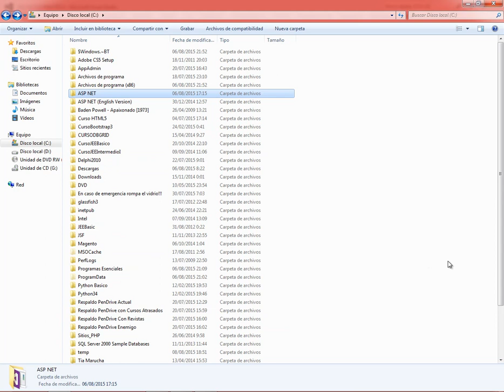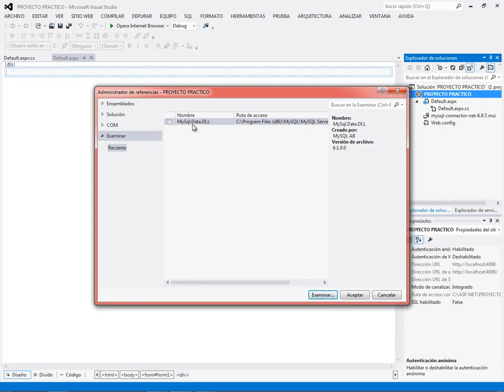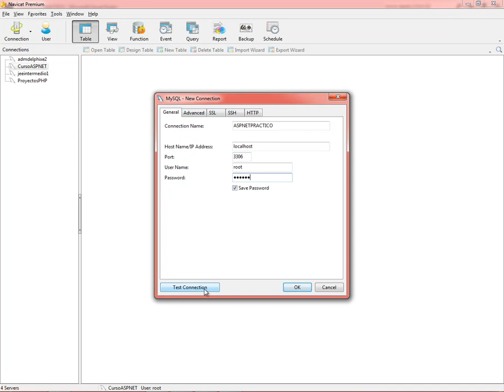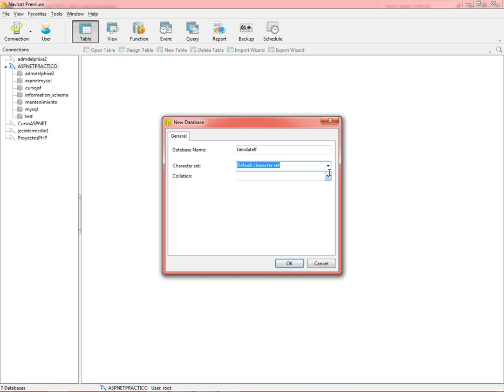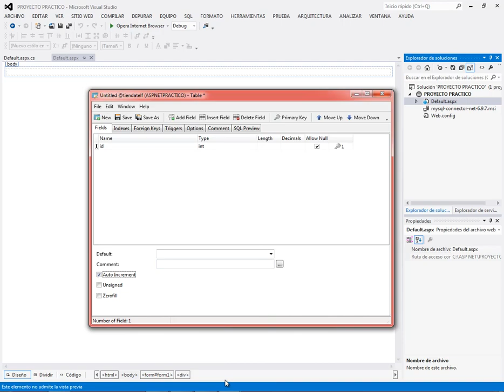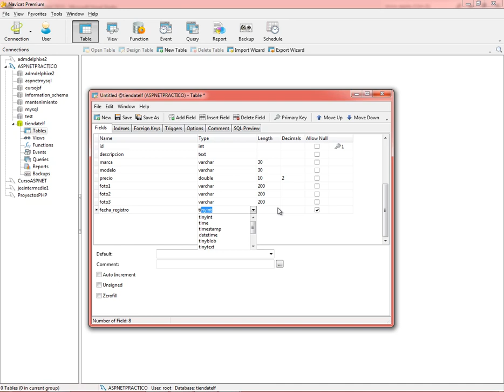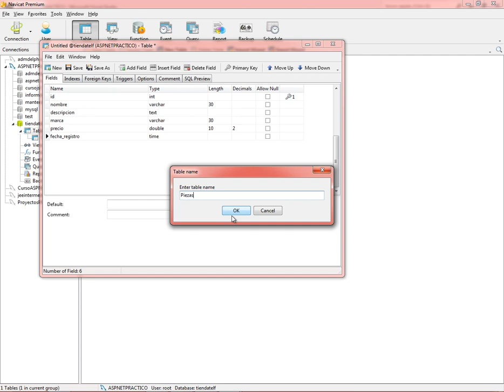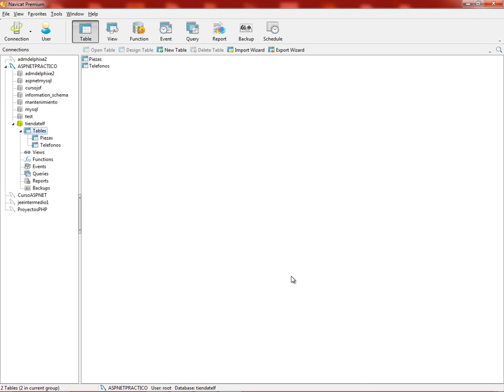(DEMO) CURSO DE ASP .NET PRACTICO CON C# Y MYSQL - VIDEO 02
Continuando con nuestro curso, pasamos a crear la base de datos TIENDASTELF en la conexión ASPNETPRACTICO usando la interfaz gráfica Navicat Premium. De igual forma, creamos nuestras dos primeras tablas: telefonos y piezas.